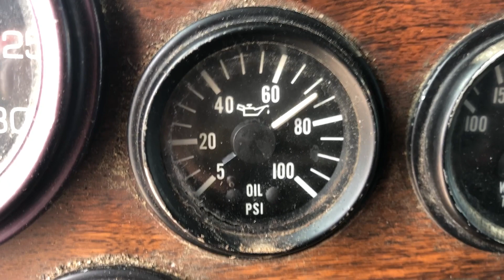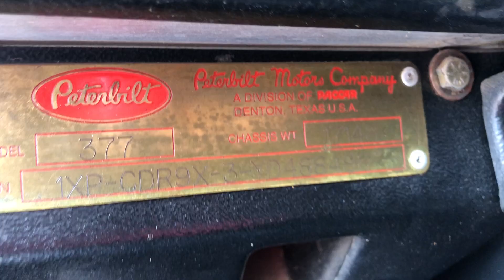2000 Peterbilt 377 Daycab Truck Tractor Detroit 12.7 L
2000 Peterbilt 377 Daycab Truck Tractor Detroit 12.7 L